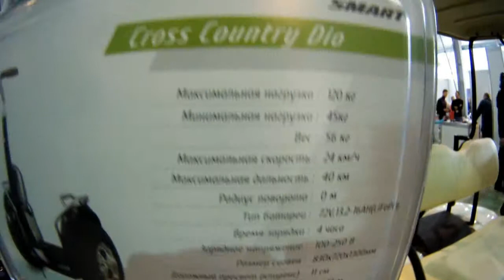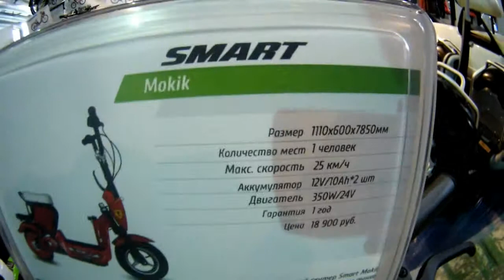SMART - electric and pedal power transport [Robotics Expo 2013]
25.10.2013 - Moscow, Sokolniki Exhibition and Convention Centre.